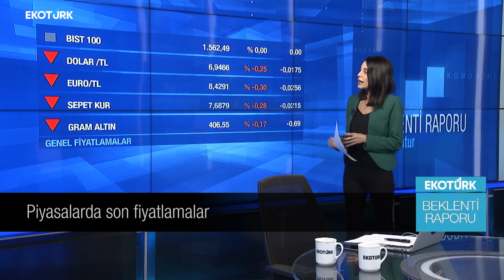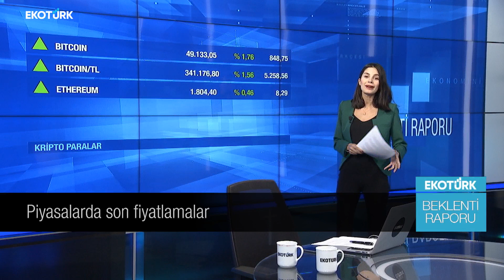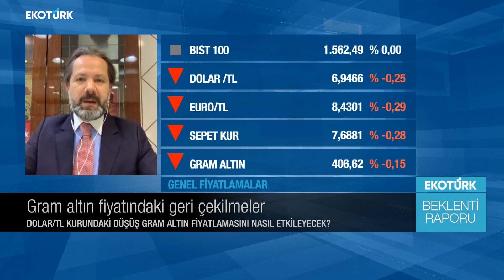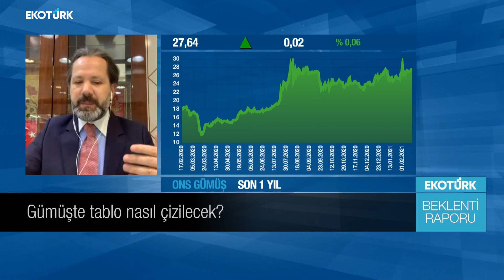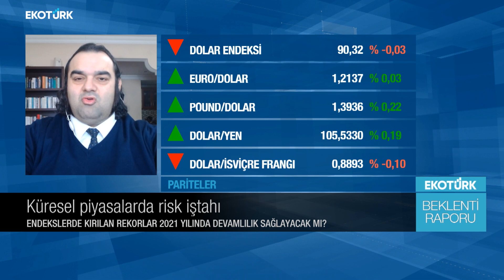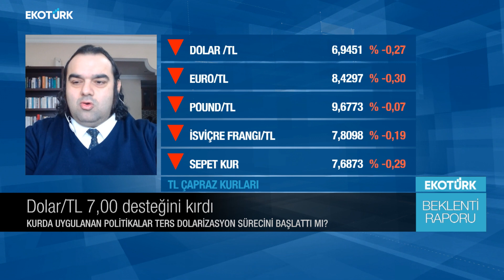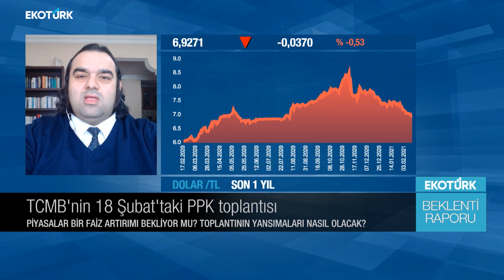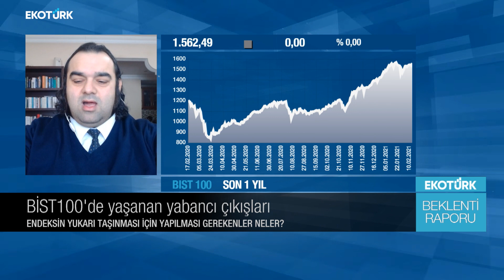Ons altın piyasasında son gelişmeler| İslam Memiş| Enver Erkan |Pelin Yantur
Beklenti Raporu'nda Pelin Yantur'un konukları; Para ve Altın Piyasası Uzmanı İslam Memiş ve Ekonomist Enver Erkan oldu.